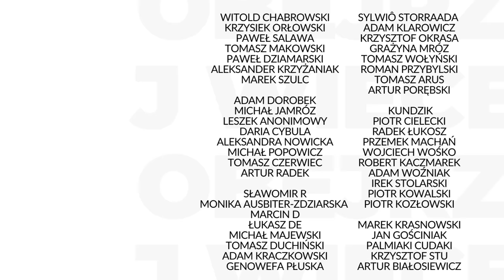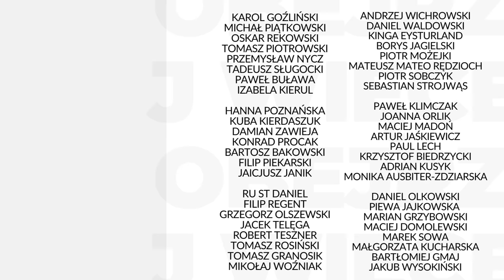Zaatakowane posterunki USA. Zachód wstrzymuje ofensywę. Izrael ewakuuje miasta | Paweł Rakowski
Zaatakowane amerykańskie posterunki w Iraku i Syrii. Izrael ewakuuje swoje miasta.

Bliski Wschód. Komentarz Pawła Rakowskiego.